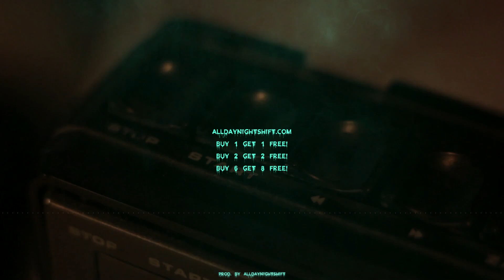[BEAT] Oh Lord - Kanye West x Jesus Is King Type Beat - Prod. by Alldaynightshift🌗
Socialmedia:
► As ALLDAYNIGHTSHIFT on Instagram: